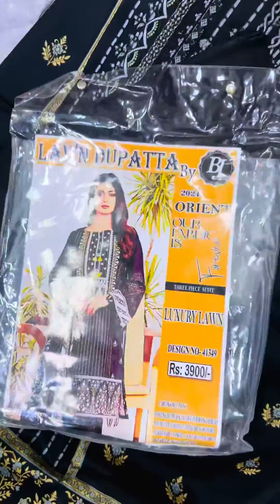Younus Khan Fabrics, GoldMark1 Shopping MallShop Karachi 👈03102810052